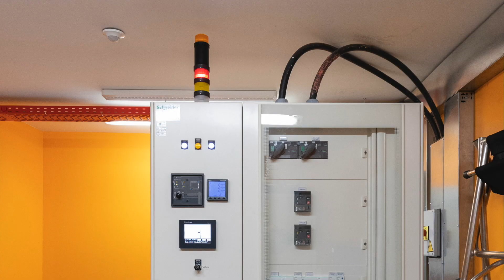BTS Electrotechnique Lycée Louis de Cormontaigne - Metz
Tu cherches une formation reconnue et diplômante d'excellence ?
Un Bac +2 te permettant de garder le choix entre une insertion professionnelle rapide ou une poursuite d'étude ?
Un secteur porteur et plein d'énergie aux multiples débouchés  (indus, tertiaire ...) .
Le Lycée Louis de Cormontaigne de METZ te propose un BTS Electrotechnique dans ses installations ultramodernes  avec des profs investis et la possibilité de le faire par apprentissage.
Clique sur la vidéo et n'hésite pas à nous contacter pour en savoir plus ou demander une immersion :